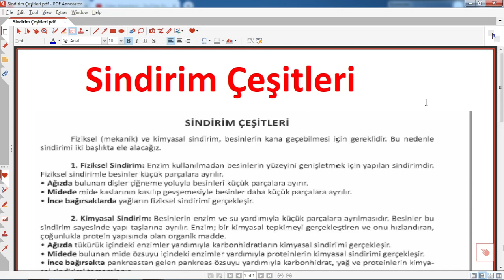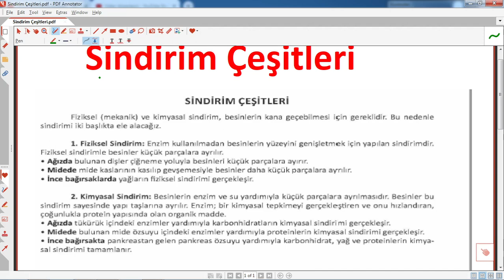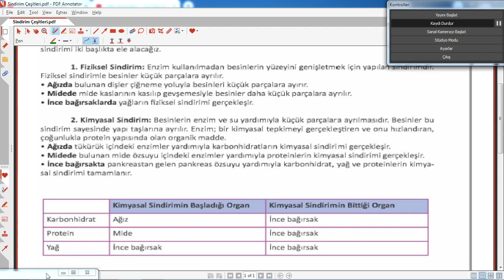sindirim çeşitleri nelerdir, kaç sindirim çeşidi vardır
6.sınıf fen bilimleri sindirim sistemini oluşturan yapı ve organlar ,sindirim sistemi hangi bölümlerden oluşur,sindirim nereden başlar,sindirim nerede son bulur,ağız,yutak,yemek borusu,mide,ince bağırsak,kalın bağırsak,anüs,ortaokul  fen bilimleri konu anlatımı,eğitim,eğitimhane,youtube, @egitimhaneyoutube  ,öğretmen,fen bilgisi vücudumuzdaki sistemler,1.ünite,
sindirim çeşitleri nelerdir, kaç sindirim çeşidi vardır,fiziksel sindirim,kimyasal sindirim,kimyasal sindirim nerede gerçekleşir,fiziksel sindirim nerede gerçekleşir,yağ,protein,karbonhidrat,
Ayrıcalıklardan yararlanmak için bu kanala katılın: